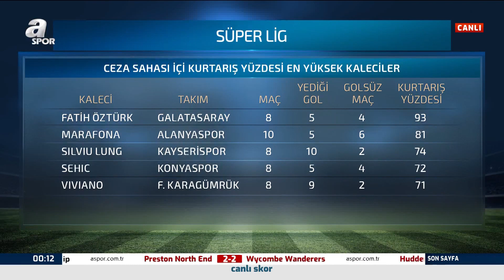Yalçın Ayhan'dan Kerem Aktürkoğlu'na Övgüler! / A Spor / Son Sayfa / 05.12.2020